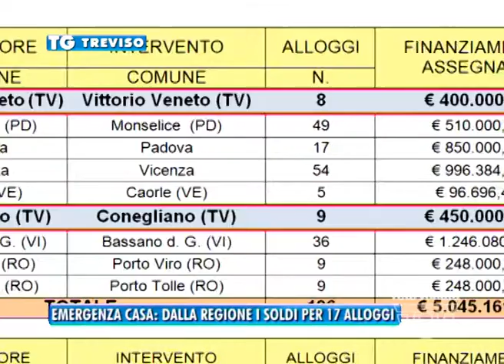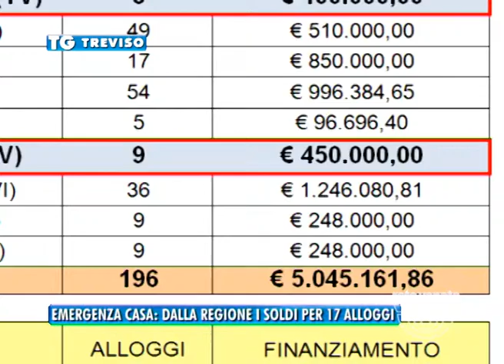TREVISO TG - 11/03/2016 - EMERGENZA CASA: DALLA REGIONE I SOLDI PER 17 ALLOGGI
TREVISO TG (venerdì 11 marzo 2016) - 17 Alloggi per altrettante emergenze. Sono quelli che i comuni di Conegliano e vittorio veneto ristruttureranno grazie al contributo della regione. 850 mila euro che palazzo balbi ha deliberato arriveranno nella marca per un finanziamento complessivo nel veneto di oltre 5 milioni di euro per emergenze abitative.